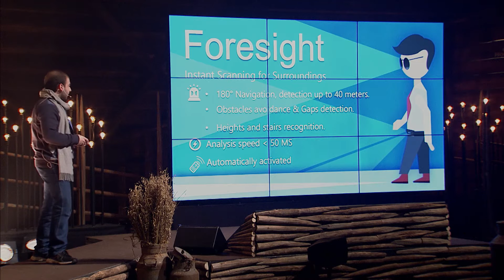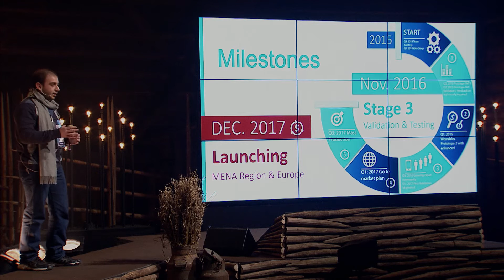Pathfinder at Slush Impact Showcase 2016